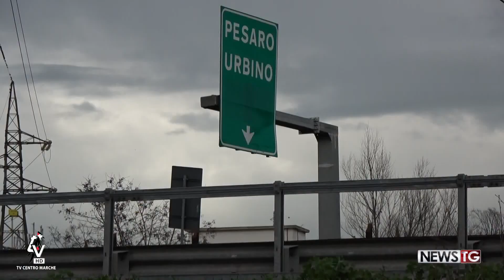Maltempo nel pesarese: problemi lungo il Foglia e sulla costa